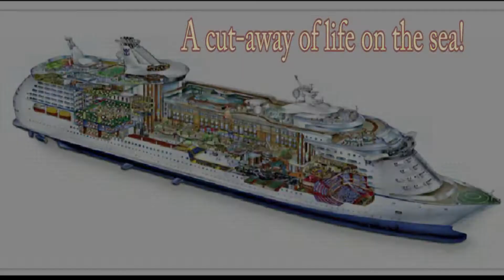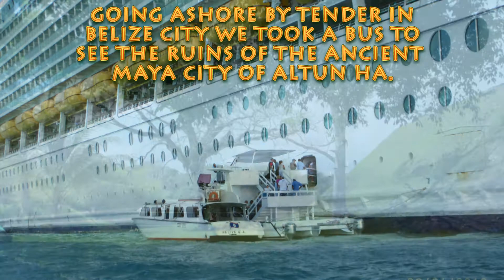2012 Cowboy Cruise Highlights.mpeg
Vacation cruise to Western Caribbean with Village Travel and Tour..